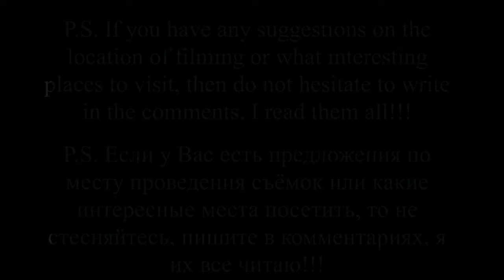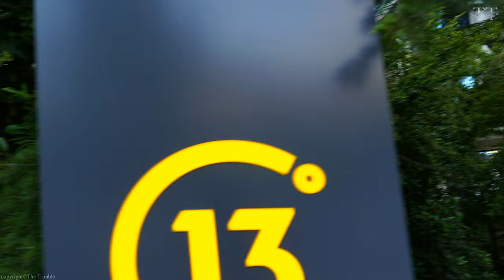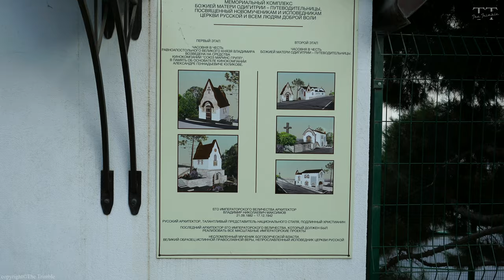[4K] CRIMEA YALTA RUSSIA 2023. Evening walk. People, music, DJs. Travel to Russia. Real Crimea.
We will take an evening walk through the summer, sleepless Yalta. We will see how people relax in Yalta in the summer. We will walk from the Yalta Intourist Hotel, walk along the Drazhinsky Street, Sverdlov Street, Roosevelt Street, walk along the Black Sea along the beautiful Yalta embankment, walk along Pushkin Street, Gogol Street and along the Seaside beach in Crimea, RUSSIA, in July 2023.

00:00 Introduction.
00:25 In this video.
04:16 The route of our walk.
06:14 Yalta Intourist Hotel. Drazhinsky Street.
30:04 Sverdlov Street.
33:37 Roosevelt Street.
37:05 Lenin Embankment.
57:10 Pushkinskaya Street.
01:03:28 Gogol Street.
01:09:50 Seaside beach.

This hike is ideal for those who want to get to know history, nature closer and personally.

Looking for a unique way to see the beautiful RUSSIAN CRIMEA? In this video you will be able to explore the peninsula from the comfort of your home.
This video will take you on a journey through the charming city of Yalta in Crimea, Russia, and show you all the sights and sounds of this beautiful seaside town. Look at the picturesque churches and palaces, hear the sound of waves crashing on the shore!

Join me on this hiking adventure and see how beautiful and amazing CRIMEA can be!